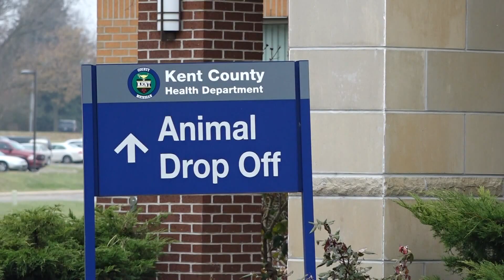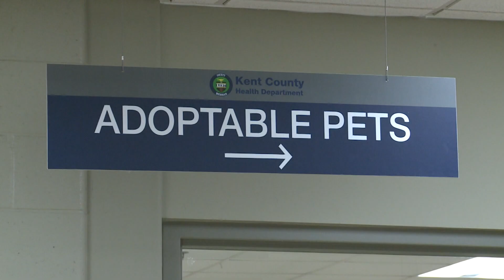Abandoned dogs rescued from Kent Co. home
The Kent County Animal Shelter is searching for the owner of more than a dozen toy poodles found last week in an abandoned home.

We're told someone alerted the shelter to the dogs inside a Solon Township home on Dec. 19 just north of Cedar Springs and the shelter went to remove them.